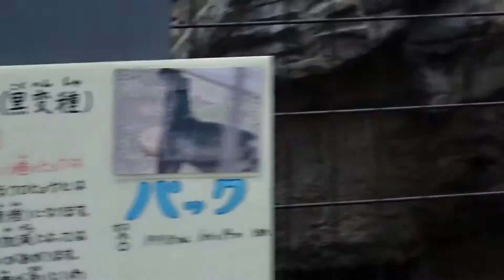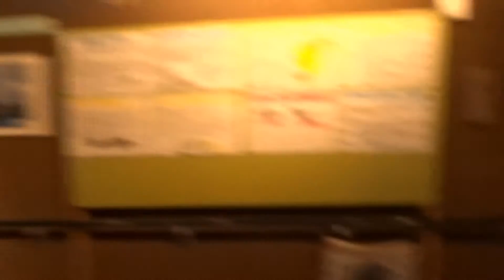旭川動物園 北海道 総集編